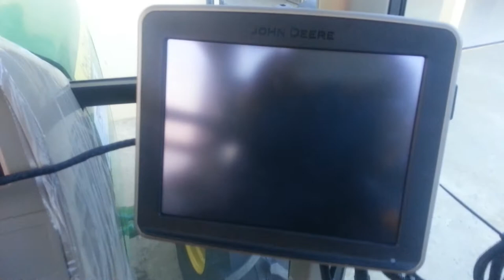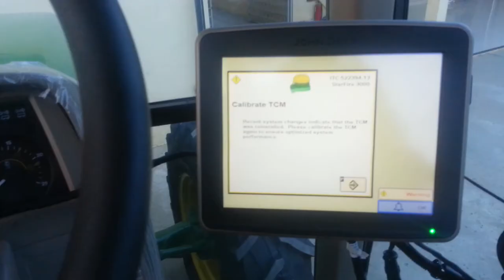JOHN DEERE 6210J Tractor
6210J Tractor with Auto Truck